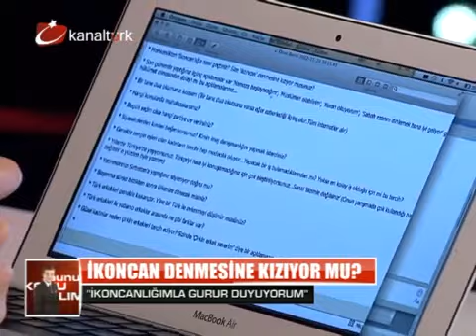Bunu Konuşalım: Ivana Sert - 23.11.2012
Ivana Sert, 23 Kasım 2012 tarihinde Kanaltürk'te Candaş Tolga Işık'ın sunduğu "Bunu Konuşalım" programına katıldı.